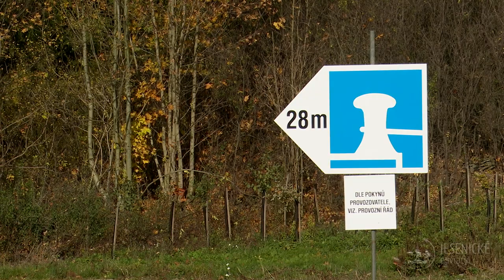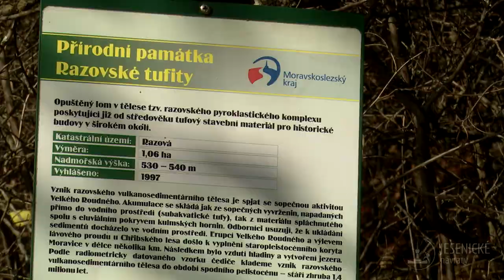Jesenické návraty - Slezská harta - podzimní upoutávka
Barvy podzimu na Slezské Hartě, aneb s Jesenickými návraty po krásách Nízkého Jeseníku.